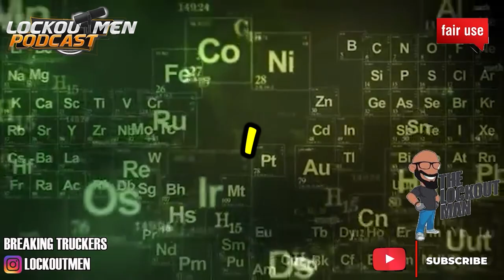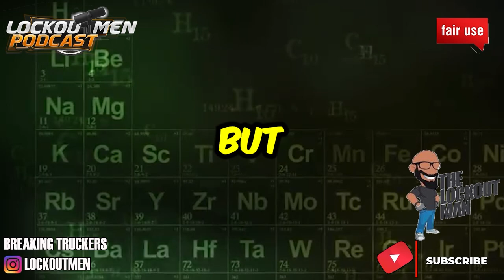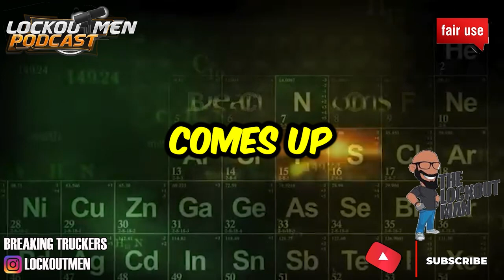CONVERSATIONS WITH GOOGLE Maps | The Lockoutmen Podcast 🎙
In Today’s Episode: CONVERSATIONS WITH GOOGLE